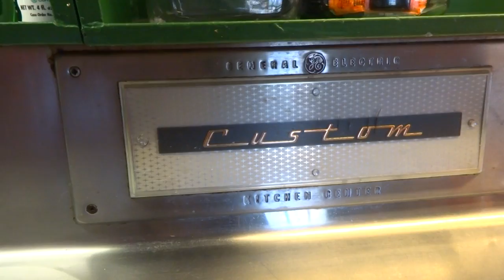PROPRESS FITTING POPPING OFF INFERIOR PRODUCT TO SOLDERING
PROPRESS FITTING POPPED OF .. I WOULD NOT TRUST IT ,,AND BELIEVE ITS INFERIOR TO SOLDERING COPPER